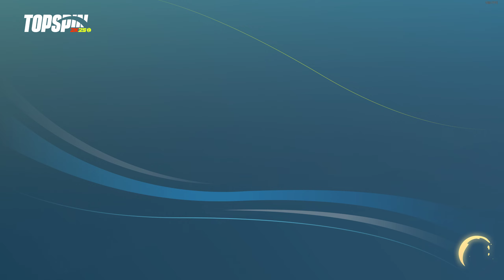#10: Auf Sand gebaut - myCareer - TopSpin 2k25 - Lets Play - deutsch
Mal schön den Ball übers Netz lupfen. Paar Aufschläge smashen und im Sonntagsdress über den Kunstrasen gleiten... So hab ich mir das vorgestellt. Am Ende kommt es dann aber doch anders. Heute startet unsere Reise in TopSpin 2k25, meinem ersten Tennisspiel. Wir quälen uns durchs Tutorial, erstellen unseren eigenen Charakter und gehen dann in myCareer hinein...

Was Steam sagt:
Das TopSpin-Franchise ist zurück mit TopSpin 2K25! Erlebe Legenden wie Roger Federer, Serena Williams und viele andere Profis, spannende Single-Player und Multiplayer-Modi, alle vier klassischen Grand Slams® und vieles mehr!